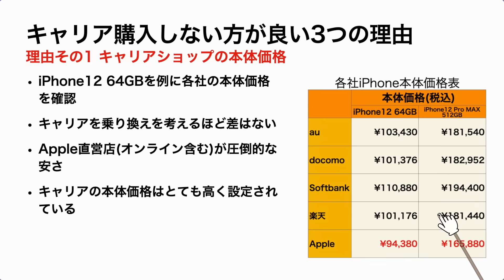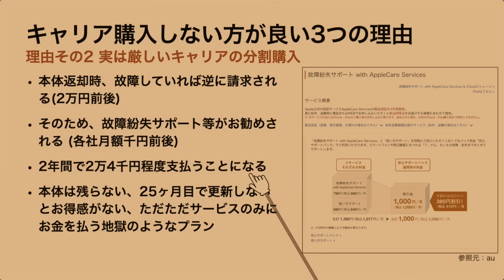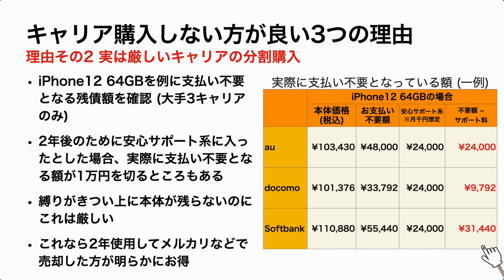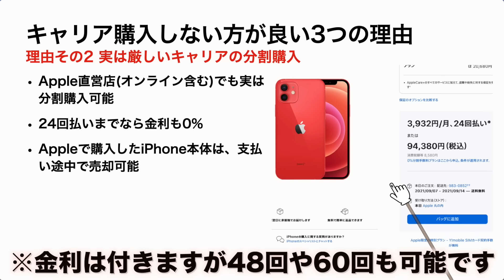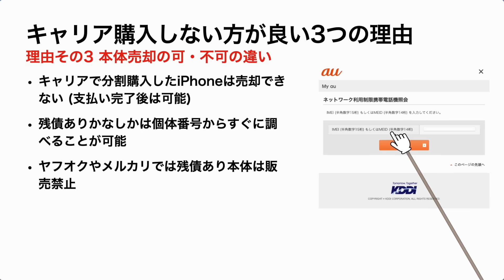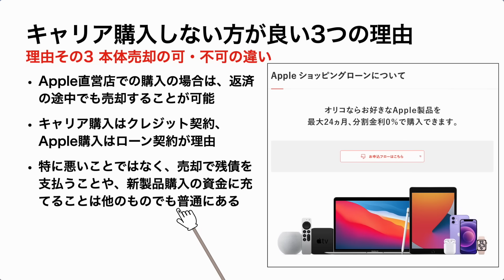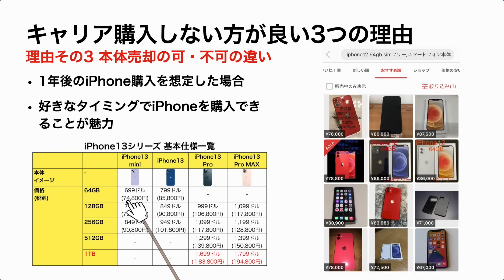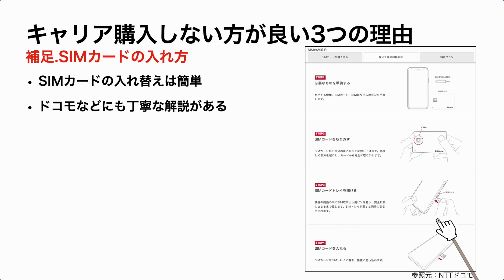iPhone キャリアで購入しない方が良い3つの理由。分割購入は本当にお得?!キャリア購入は売却不可!本体価格や契約の違いなどを丁寧に解説いたします。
キャリア購入の全てを否定するつもりはありませんが、今のところAppleストアで購入する方がかなりお得で自由です。
その辺りをわかりやすく解説していきますので、不明点等あればご質問ください。
iPhone13に向けて上手に買い物していきましょう!

00:00 オープニング
02:02 1.キャリア販売の本体価格は高い?!
04:25 2.実はかなり厳しいキャリアの分割購入
10:06 3.メルカリで過去のiPhoneの値段チェック
11:31 4.実はAppleでも分割払いは可能
12:28 5.本体売却の可・不可の違い
14:55 6.売却した場合の購入イメージ
17:13 7.SIMカードの挿し方など
18:41 8.終わりに

データ復旧や移行はEaseUS(イーザス)ソフト
iPhoneデータ復旧ソフトEaseUS MobiSaver

iPhone13にもお勧めの充電器!
購入はこちらで可能👇

【ホーム画面の裏ワザ10選+1!正しく覚えてホーム画面を整理しよう!】

定期的にAppleニュースやランキング動画を配信しています!